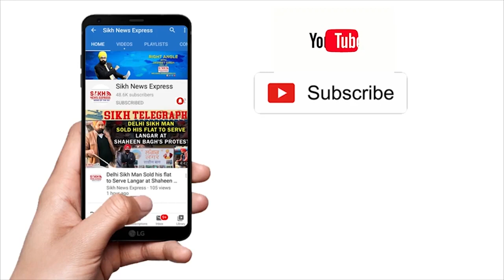ਗਰੀਬ ਤੇ ਲੋੜਵੰਦ ਔਰਤਾਂ ਨੂੰ ਵੰਡੇ ਸੈਨੇਟਰੀ ਨੈਪਕਿੰਨ,ਪੁਲਿਸ ਪਰਸ਼ਾਸਨ ਦਾ ਉਪਰਾਲਾ || PUNJAB WIRE || SNE